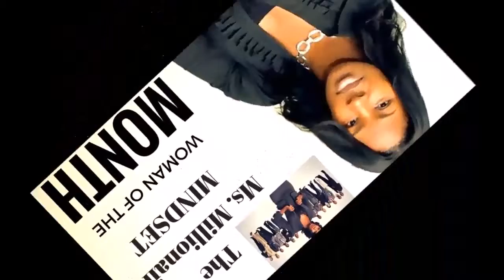Ms Millioniare Mindset Featured Woman of the Month Video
Congratulations Da'Mara Altman for being selected as Ms. Millionaire Mindset Woman of the Month!!! The Ms. Millionaire Mindset Woman of the Month Platform is Designed to Recognize, Support, Bring Positive Exposure and Endorse Women who have and/or are in the process of Manifesting their D.R.E.A.M's!